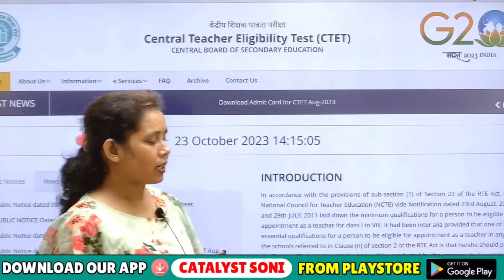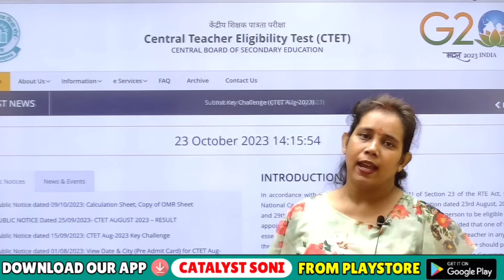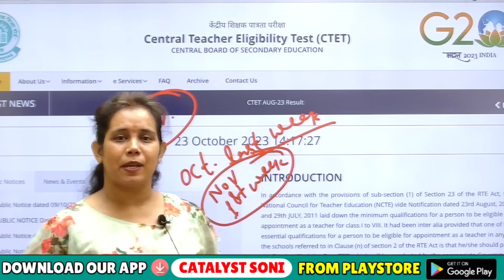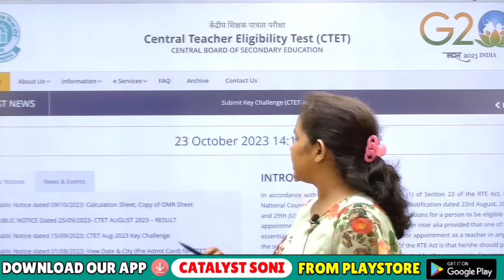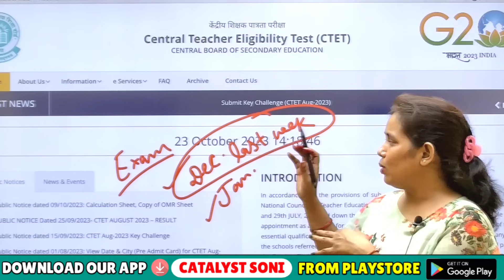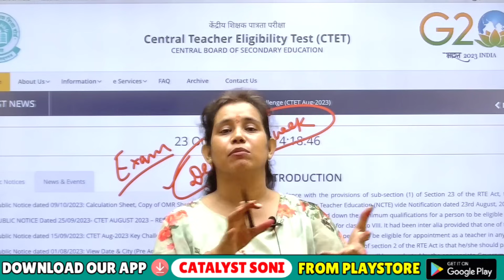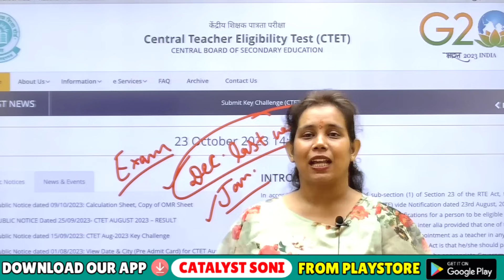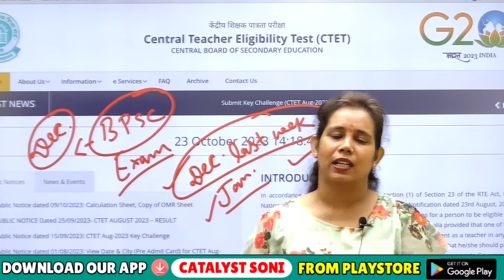🔥Ctet Dec 2023 Notification Latest News | Ctet 2023 Exam Date | Ctet 2023 latest update